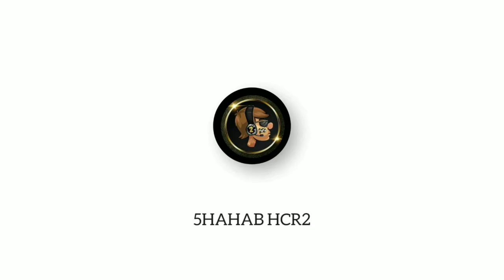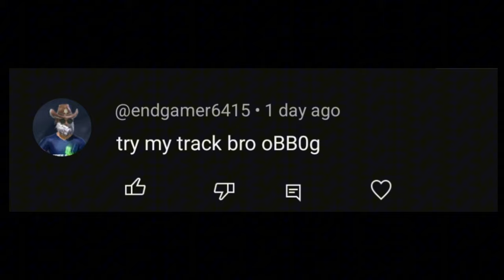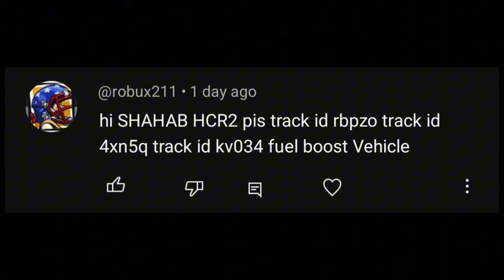😵 Thruster Is Better Then Winter Tyre For Super Car In This Challenge ?? - Hill Climb Racing 2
😵 Thruster Is Better Then Winter Tyre For Super Car ?? This Challenge In - Hill Climb Racing 2